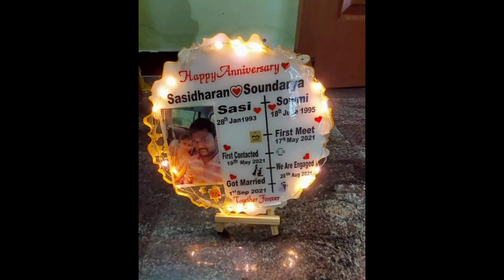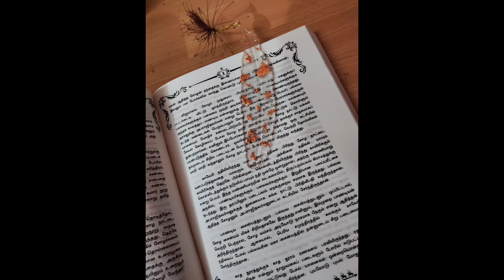Looking back on 2022💜🥰customized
Do support and check it out my videos😊